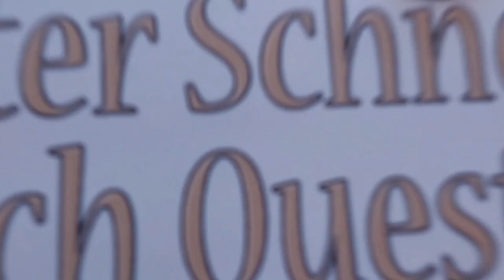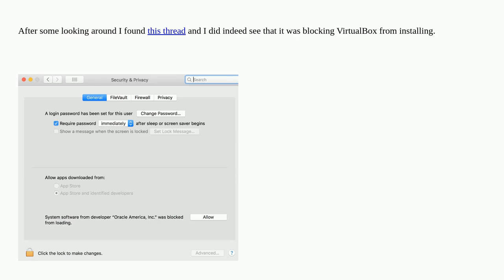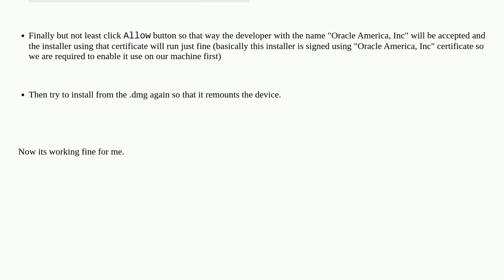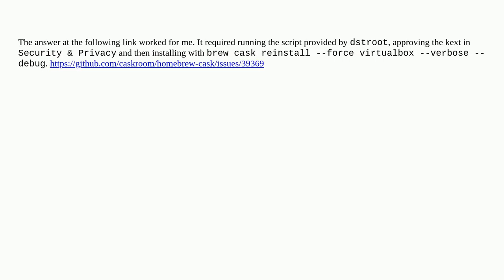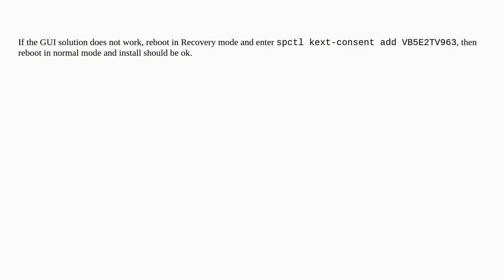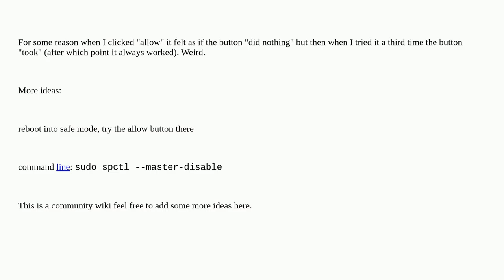Apple: VirtualBox 5.1.28 fails to install on MacOS 10.13 due to KEXT security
VirtualBox 5.1.28 fails to install on MacOS 10.13 due to KEXT security

A special thanks goes out to the community

  kernel-extensions high-sierra macos virtualbox security